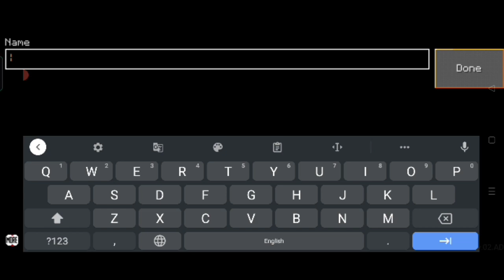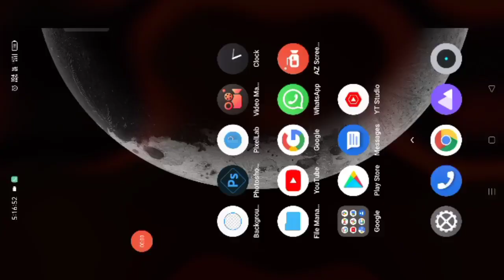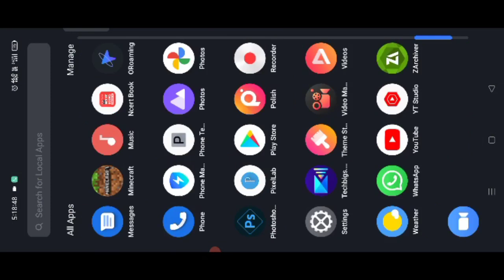How to craft Guns in LokiCraft ? How to make gun in LokiCraft with VIP Skin ?